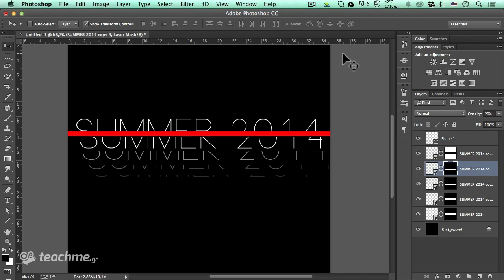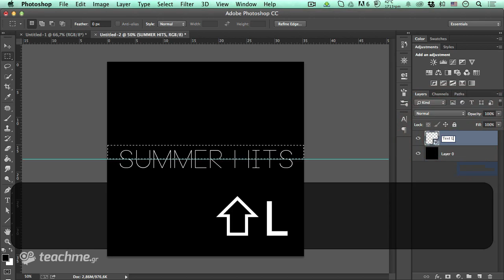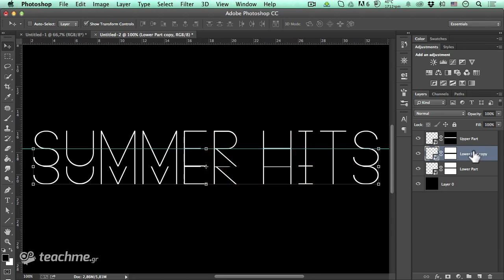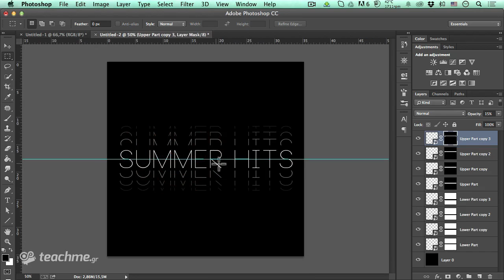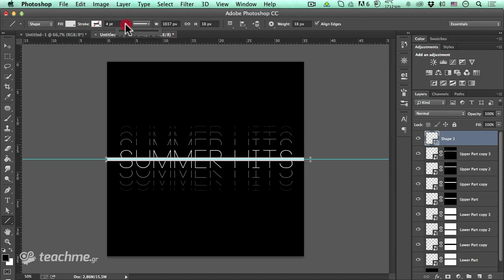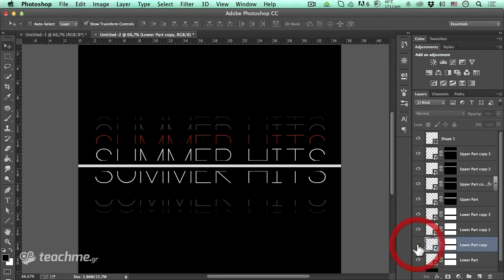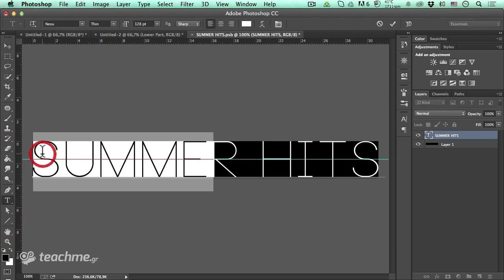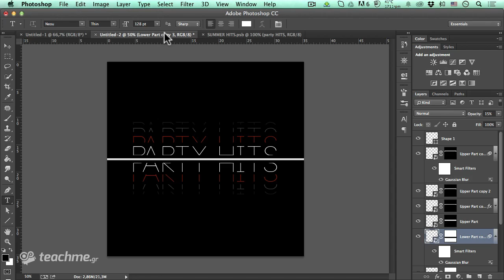Έξυπνο & Κομμένο Κείμενο στο Adobe Photoshop (teachme.gr)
Παρακολουθήστε το μάθημα από την επίσημη σελίδα του μαθήματος στο teachme.gr

Μαθαίνοντας σωστά το Adobe Photoshop!

Καλημέρα και καλή εβδομάδα φίλες και φίλοι του teachme.gr! Δευτέρα σήμερα και οι 2 εβδομάδες "γεμάτες" με Adobe Photoshop μαθήματα είναι εδώ! Στο σημερινό μάθημα δεν έχουμε "εικονίδια", αλλά θα σας παρουσιάσω τα "έξυπνα" κείμενα στο Adobe Photoshop και έναν σωστό και αποδοτικό τρόπο δημιουργίας και επεξεργασίας κειμένων στα "photoshop project" μας!

Μάθημα Photoshop

Η χρήση κειμένων στο Adobe Photoshop αποτελεί μία καθημερινή διαδικασία, μια διαδικασία η οποία όμως μπορεί να μας μπερδέψει και να μας κάνει να χάσουμε πολύ χρόνο κατά την επεξεργασία. Γι'αυτο το λόγο στο σημερινό μάθημα photoshop θα σας δείξω πώς μέσα απο ένα έξυπνο κείμενο θα μπορέσουμε να ελέγξουμε ένα ολοκληρωμένο σετ με κείμενα άμεσα και κυρίως χωρίς να "χανόμαστε" στην μετάφραση!